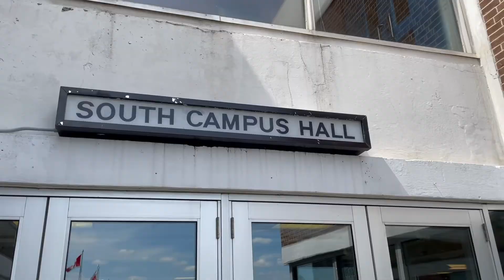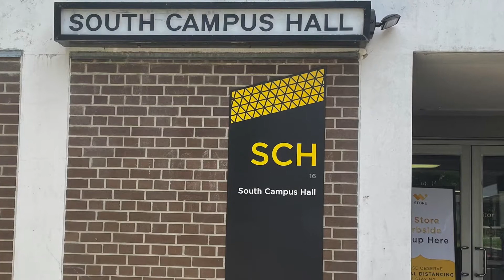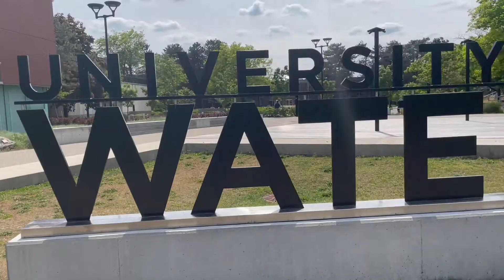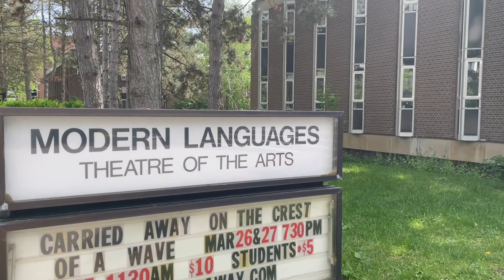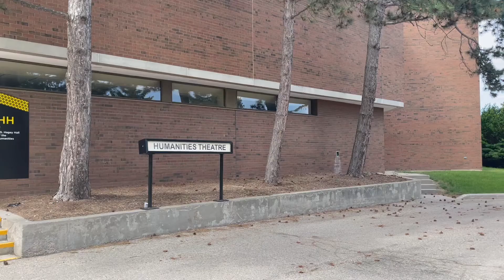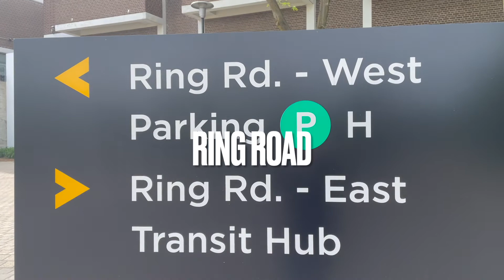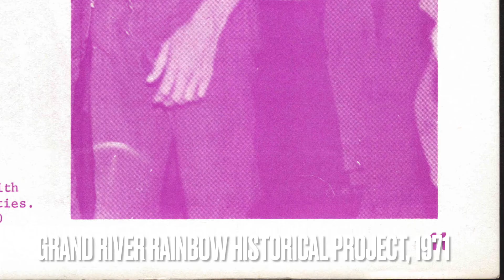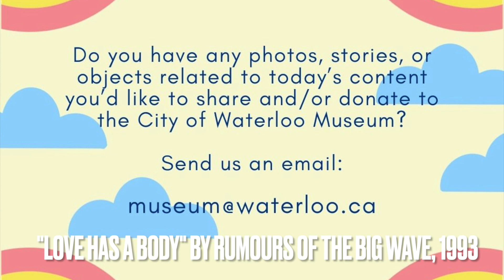Waterloo's Rainbow History - UW Walking Tour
For Pride month, join the City of Waterloo Museum for a walking tour on the University of Waterloo campus as we pay tribute to the origins of the Glow Centre in celebration of its 50th anniversary.

Museum assistant Julia Barclay is joined by Jim Parrott, curator of the Grand River Rainbow Historical Project and former Executive Director of SPECTRUM, Waterloo Region’s Rainbow Community Space, to share the Glow Centre’s history on campus.

From its origins in 1970 as Waterloo Universities’ Gay Liberation Movement (WUGLM), through today in its incarnation as the Glow Centre, this tour will share the history of the longest-lived student-led 2SLGBTQ+ group on a Canadian university campus.